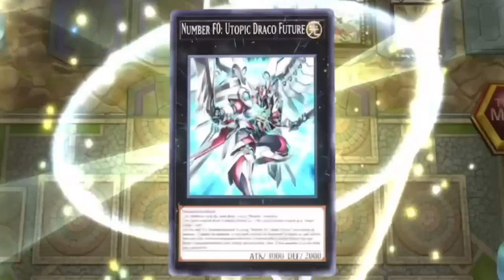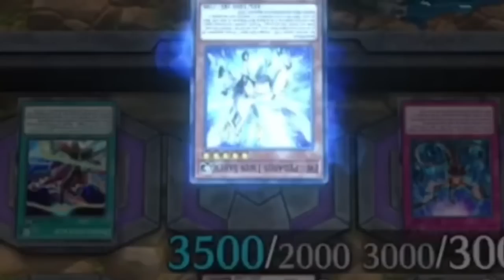WHEN JUDAI DESTROYS 'PERFECT' UTOPIA BOARD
Special thanks to Night Hawk.

In this video:

Jaden Yuki
Perfect Board
Yuma Tsukumo
Pharaoh Atem

BGM 1: Duel Of Rebellion
BGM 2: Jaden Yuki